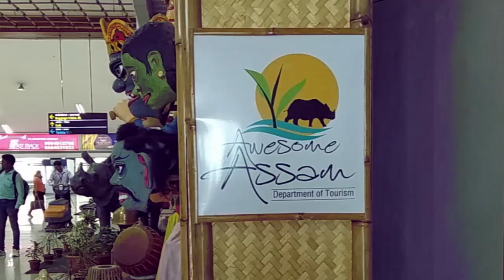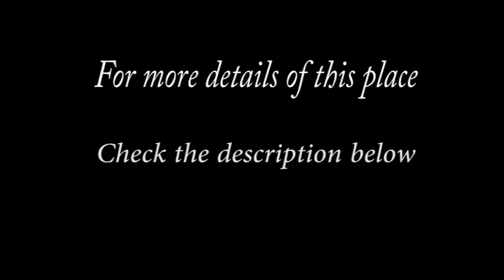INFINITIES PRESENTS | WAY TO Shillong: The Kamakhya Temple | Vlog 1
Filming inside the temple is not allowed. So, I filmed as much as I could. So the length of the video is short.
The Kamakkha temple is one of the 51 Shakti Peethas present in India, situated in the Nilachal hill, Guwahati.

The flight landed at Guwahati: 4:50 a.m.
Time taken from airport to temple by car: 30-40 mins

Do give in your comments and let me know how the video was. If you liked it then let me know by clicking the like button.

Lots of positivity,

TEAM INFINITIES.

Filmed and Edited by: Soumita Dutta.